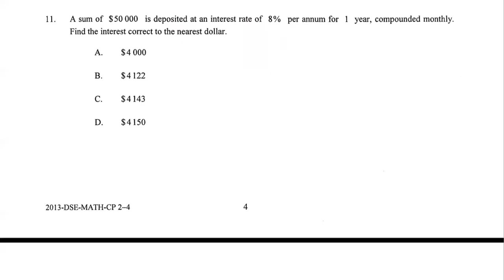HKDSE 2013 Paper 2 Q11 Interest